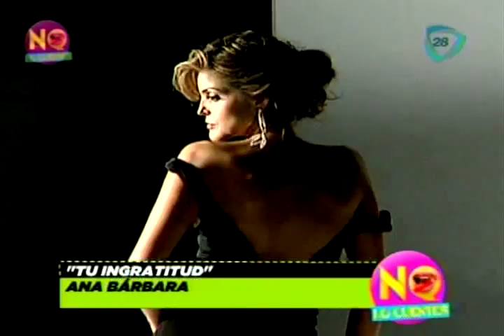No lo cuentes. Ana Barbára regresa con nuevo disco.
La canante Ana Barbára regresa a la música con su nuevo disco titulado "Tu ingratitud"